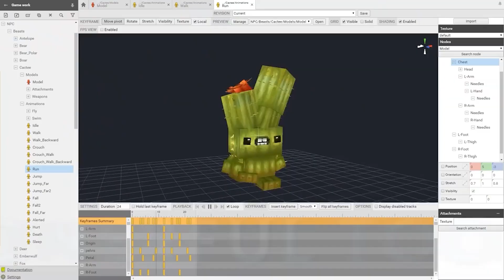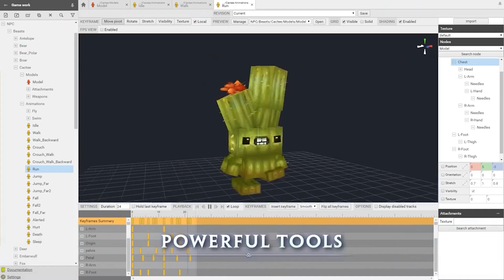HYTALE, THE NEXT BIG GAME THAT EXCITES ME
Hytale is a game that I've been excited for since the announcement trailer in 2018, I can't wait to talk more about this game on this channel.

John 3:16

16: For God so loved the world that He gave His only begotten Son, that whoever believes in Him should not perish but have everlasting life.